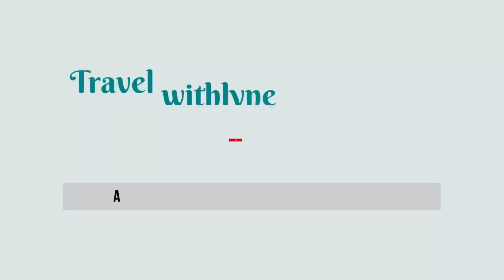WHY @WODEMAYA KEEPS COMING BACK TO RWANDA ?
Meeting the youtube Oga. If you don't know @WODEMAYA which part of Africa do you live in😅